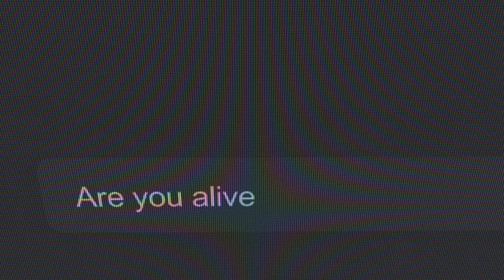AI Evolution Trailer New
AI Evolution features interviews with individuals who use or work with AI about how AI has been changing their life.  It also discusses the controversies over the way AI may replace artists and writers or be a tool they can use, the impact of AI on personal privacy, and the problems of copyright protection and infringement raised by the power of AI in everyday life.

Changemakers Publishing features books on self-help, memoirs, self-publishing, social issues, criminal justice.  It helps clients with self-publishing and ghostwriting their books.  The company has published over 200 books, 50 with traditional publishers, 150 independently published.